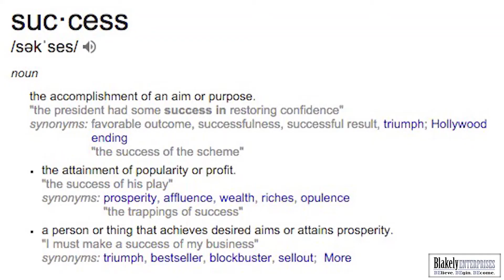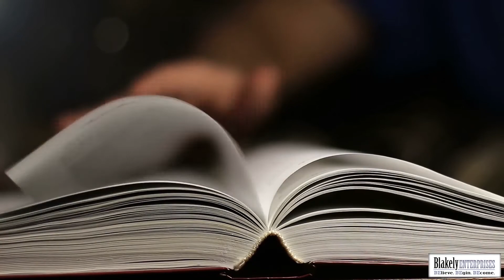52 Nuggets - Successful People vs. Unsuccessful People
Check out this Nugget on the biggest common denominator that separates the successful from the unsuccessful.

Which do you want to be?
Are you willing to put in the work?